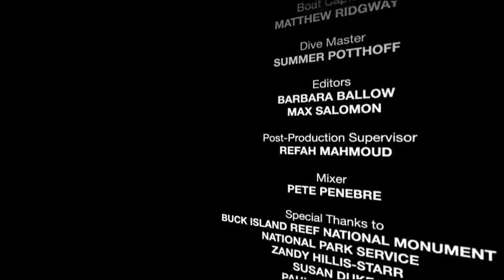Relaxational music with deep sea creatures, Meditation, Calming, Stress Relief Music, Study Music,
Soft music or meditational music of deep sea creatures helps you to sleep and relax, this sleep music can be used  as calm music for soothing relaxation and experience the benefits of deep sleep music and relaxing sleep music. This Calming music and relaxing music can be really helpful for sleep hypnosis and meditation for sleep. Playing sleep music provides relaxation in a beautiful underworld.